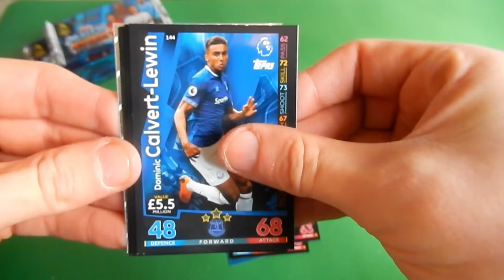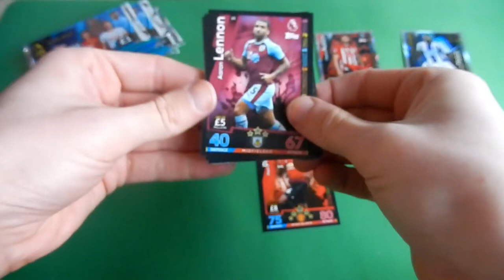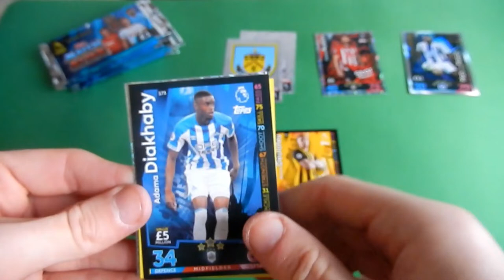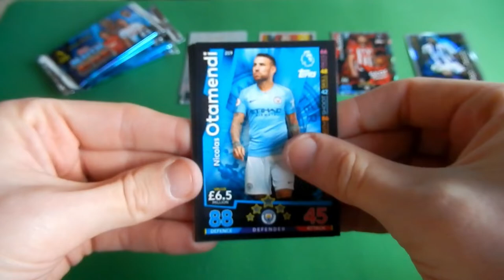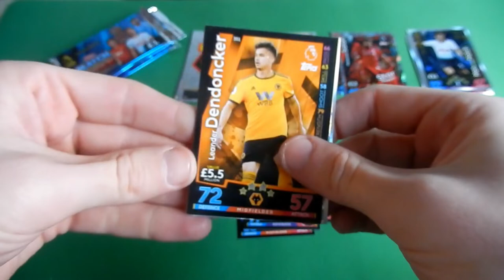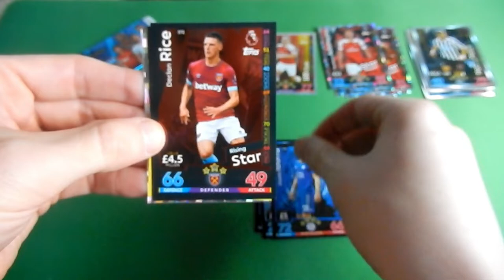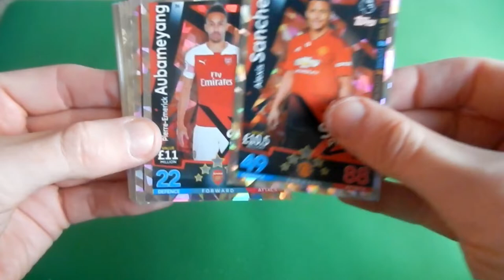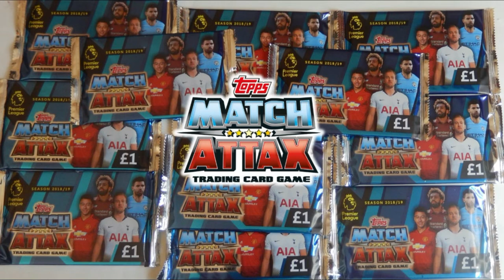12 MORE BOOSTER PACKS (Match Attax 2018/19 Premier League)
Today I open up 12 more packs from Match Attax 2018/19 Premier League by Topps.